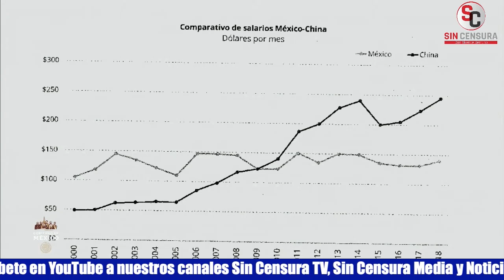AMLO DESEA ACUERDO ENTRE TELEFONISTAS Y TELMEX… DICE QUE SLIM SABE QUE HAN CAMBIADO LOS TIEMPOS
El presidente López Obrador aseguró en su mañanera que desea que haya acuerdo y se concilie entre los telefonistas y Telmex, porque es una empresa mexicana y porque desea el beneficio de los trabajadores. Aseguró que Carlos Slim es una persona sensible que sabe que han cambiado los tiempos; confesó que hace como tres años Slim le mandó una gráfica sobre la evolución de los salarios en México, reconociendo de cómo fueron perdiendo poder adquisitivo.